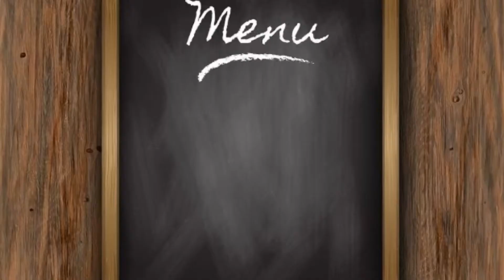Sinigang na salmon sa miso| Queen Tries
Hola guys! Let’s make salmon head in sour soup.